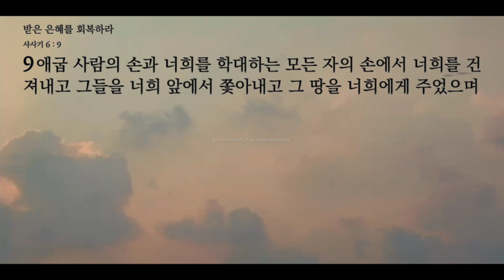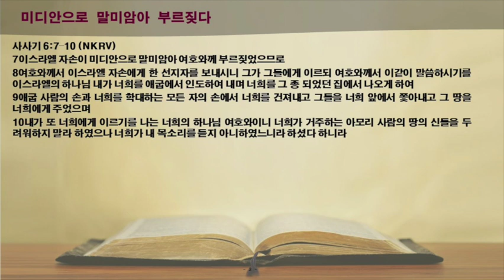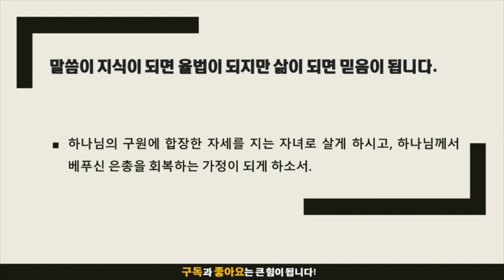묵상노트 ㅣ 받은 은혜를 회복하라 (사사기 6:7-10)